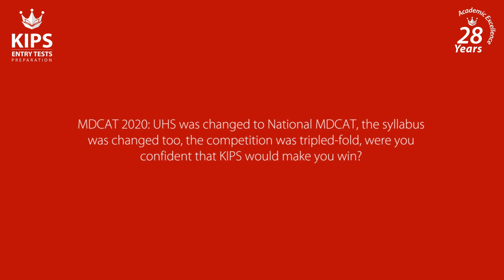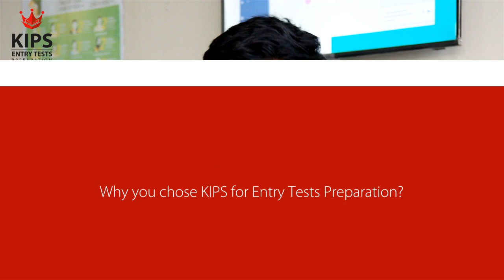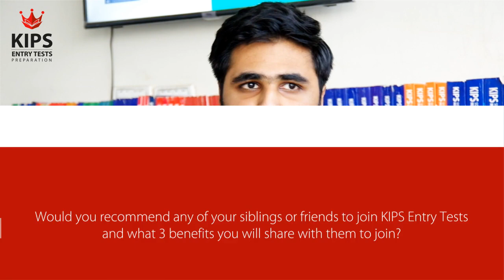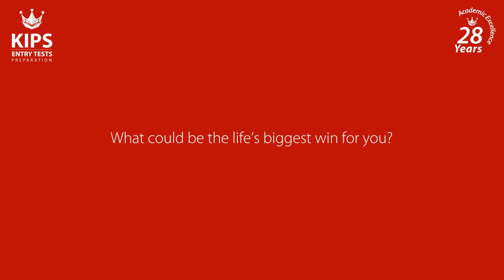Top Story | Mohsin Rashid 3rd Position National MDCAT 2020 - NMDCAT Topper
Join to win with KIPS Entry Tests Preparation. Hear it out from Mohsin Rashid 3rd Position National MDCAT 2020 - NMDCAT Topper.